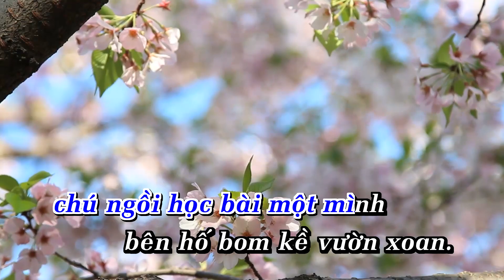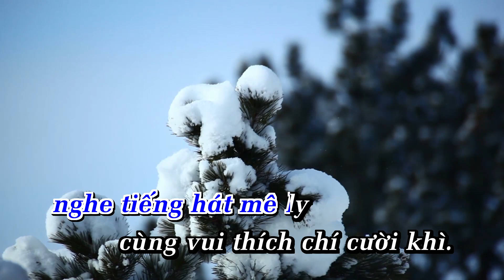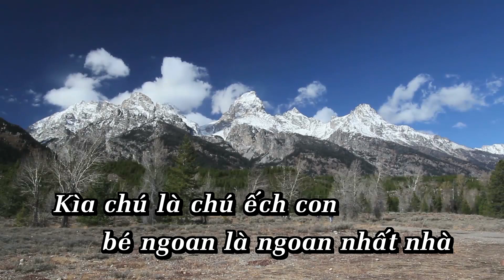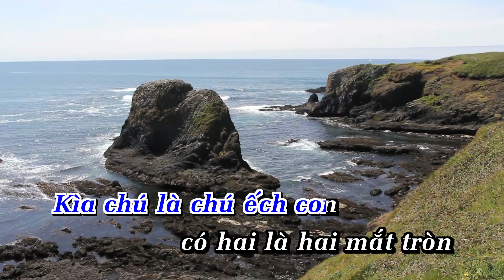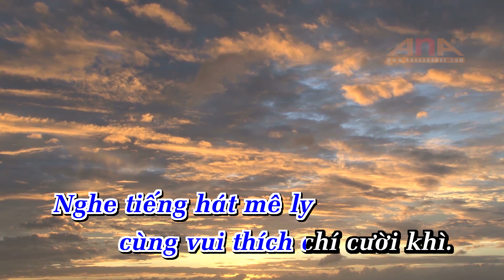Chú Ếch Con Karaoke Nhạc Thiếu Nhi | Nhạc Sống | Anakaraoke | ShowbizKaraoke |PHAN NHÂN (TONE NAM)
LỜI BÀI HÁT  : Chú Ếch Con Karaoke Nhạc Thiếu Nhi | Nhạc Sống | Anakaraoke | ShowbizKaraoke |PHAN NHÂN (TONE NAM)

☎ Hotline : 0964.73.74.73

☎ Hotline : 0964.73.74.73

ẾCH CON (THIẾU NHI)_PHAN NHÂN (TONE NAM)